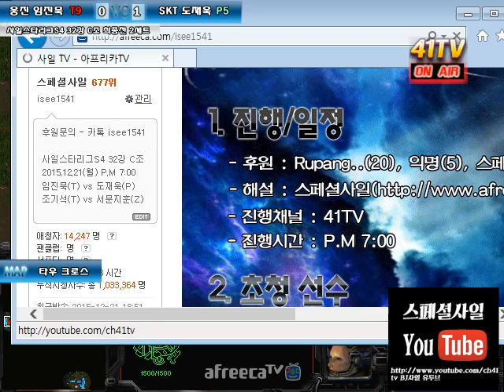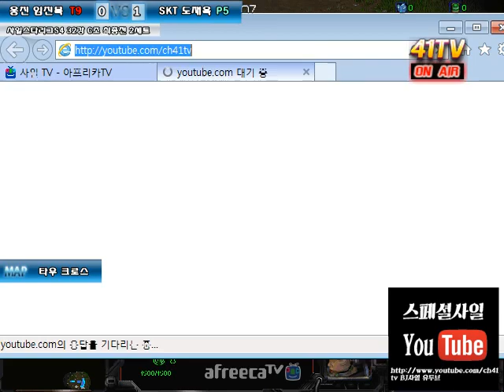Starcraft Brood War 사일BJ스타리그S4 41 Starleague S4 Ro32 PianO임진묵 (T) vs BeSt도재욱 (P) 3판2선 Bo3 Set 2설정